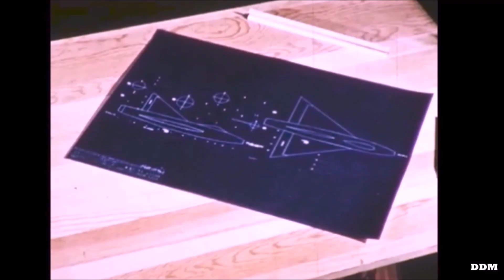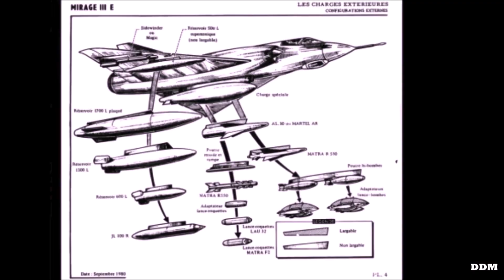Drôle de Machine - Le Mirage III